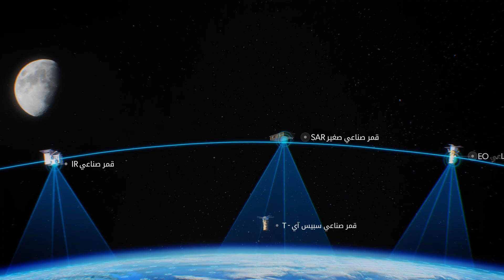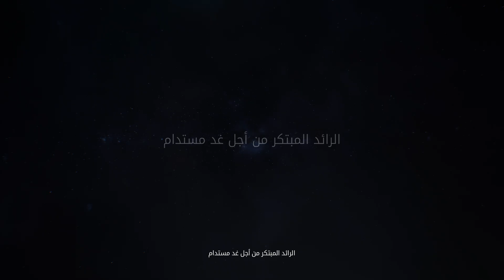فيديو ترويجي لأعمال هانوها إيروسبي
Hanwha delivers integrated solutions across air, land, and sea — advancing the global aviation, aerospace, and defense industries.

From the deepest depths of the oceans to the farthest edges of space,
We challenge the limits of technology — every moment, everywhere.

1. Innovation to create the world where all humans can live freely and safely
(Delivering total defense solutions across land, at sea, and in the air)
2. Innovation to protect our eternal home, the Earth
(Leading the new mobility market through sustainable technology as a new mobility paradigm driver)
3. Innovation to open endless opportunities for future generations
(Pioneering a new horizon through next-generation innovation as a frontier aerospace global leader)

A sustainable future — for people and the planet —
Hanwha is leading the way.

[Highlights]
00:00 Opening
00:30 SEA
01:53 LAND
04:20 AIR
05:30 SPACE